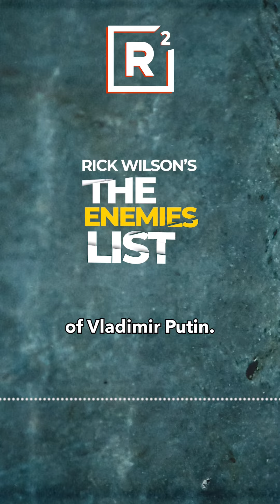Tankies In The GOP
The Modern Day "Tankie" lives in the GOP. Figures like MTG, Rand Paul, and Tucker Carlson continue to ride for Putin